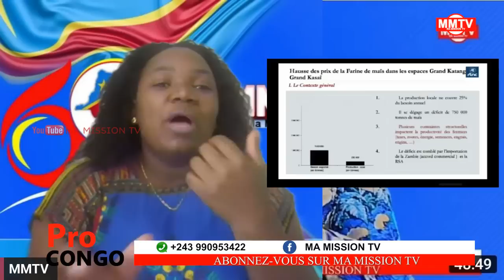💔KAMERHE,FATSHI DÉVOILÉS FRAPPE MAÏS 🌽 🌽 JMK,LOUIS,FRANCE,JULE BULEMBI BA MBWUAWARRIORS BASAMBWUE😱💔💔